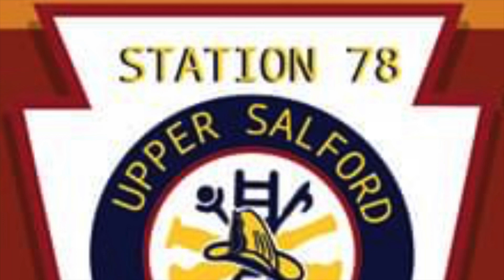Upper Salford Volunteer Fire Company Tanker 78 Responding 3/10/22 (2)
Upper Salford Volunteer Fire Company Tanker 78 Responding to a working Barn Fire in Upper Salford Township, Montgomery County PA.
Date: 3/10/22
Video #2